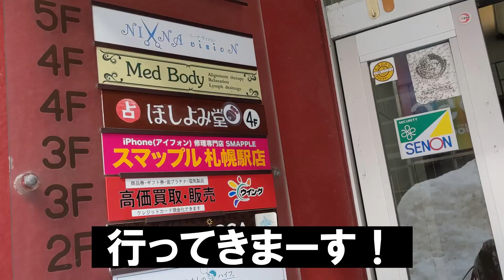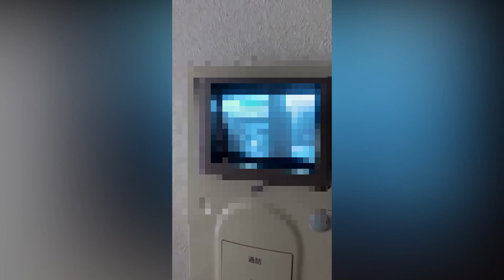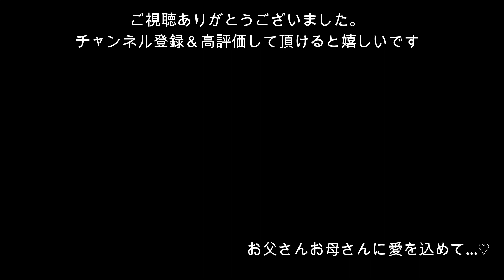【ドッキリ】春だから思い切って金髪にしたら家族の反応が…。